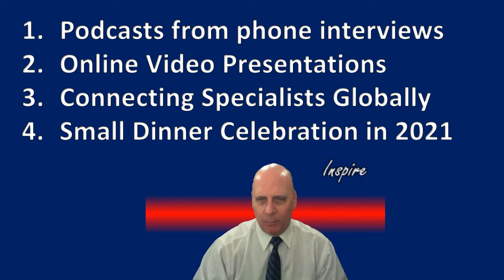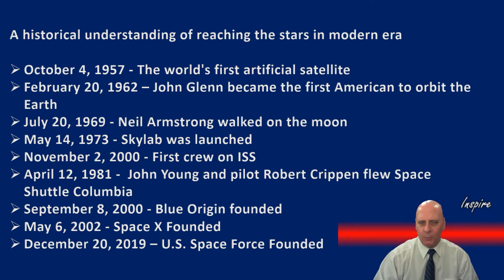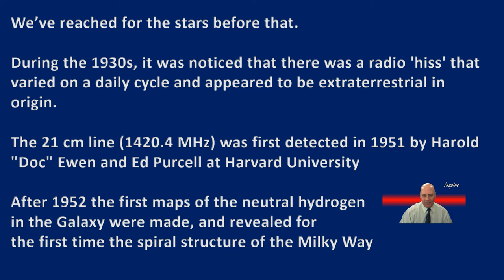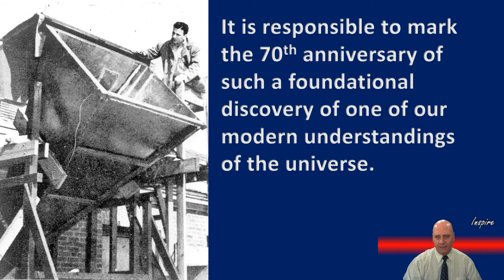Inspire: PAASE S02xE06